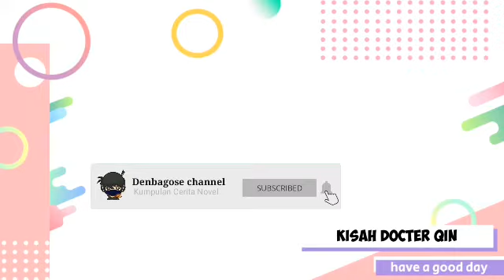Kisah Docter Qin Chapter 1295